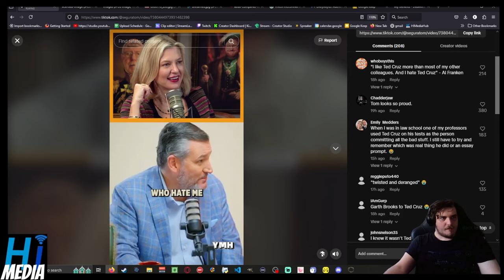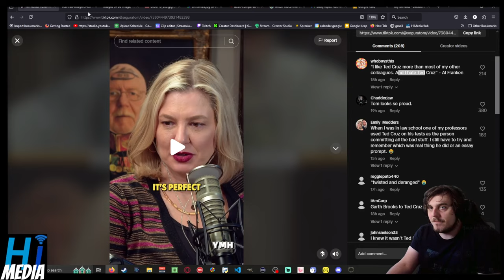Why Is Ted Cruz?